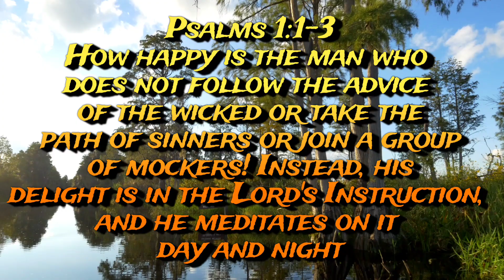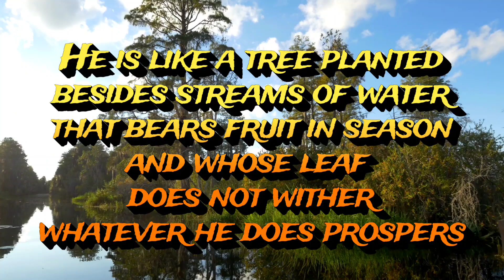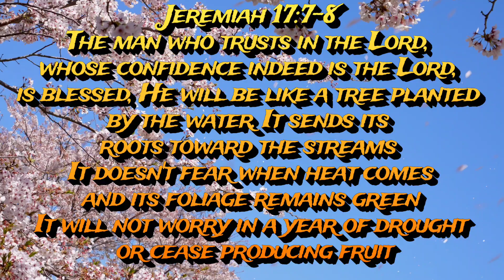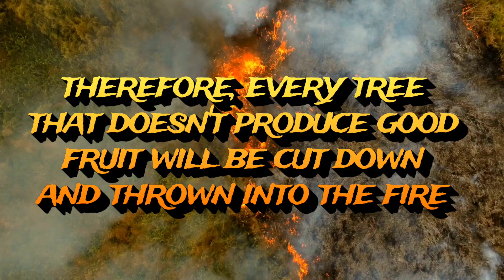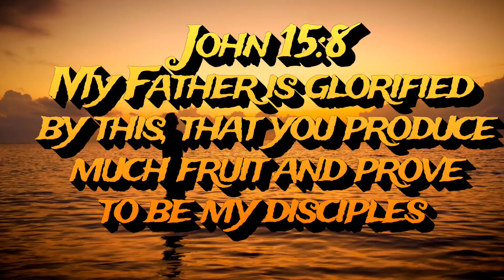Desperate Heart , Beautiful Feet - Episode 3 - "Whose Leaf Does Not Wither"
Melena Rose Brown walks viewers through another message from one of the chapters of her upcoming book, "Desperate Heart, Beautiful Feet: My Life Through Scripture & Song